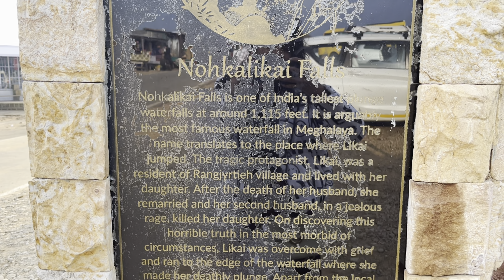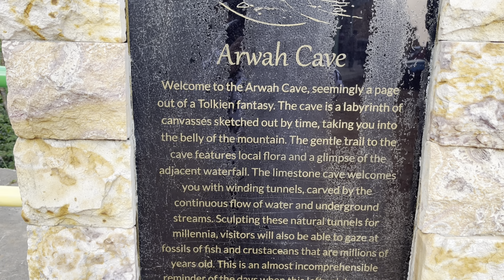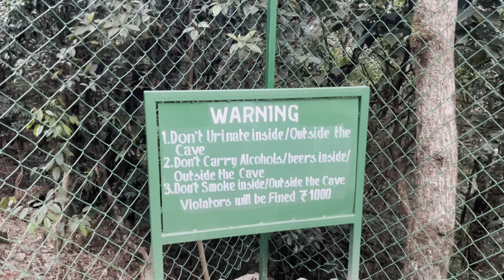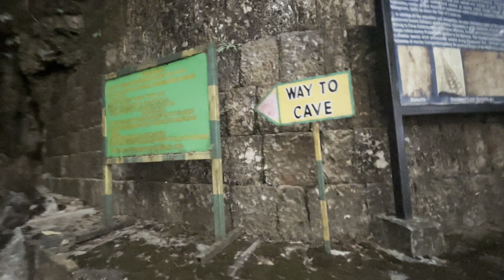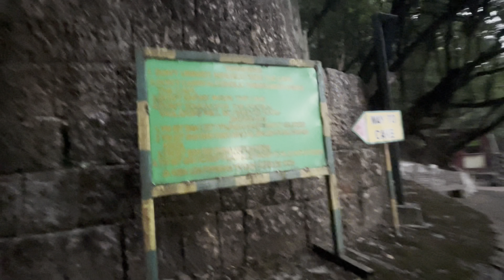Nohkalikai Falls || Arwah Caves || Meghalaya Trip || BeyondFashion